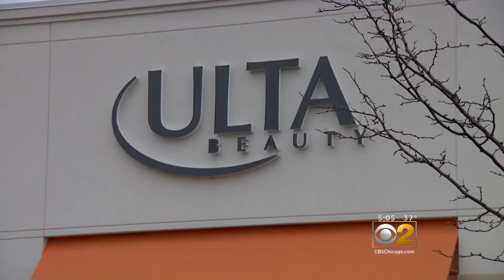Couple Suspected In Puppy Theft Hit Other Stores: Police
CBS 2's Sandra Torres has this update from Joliet.